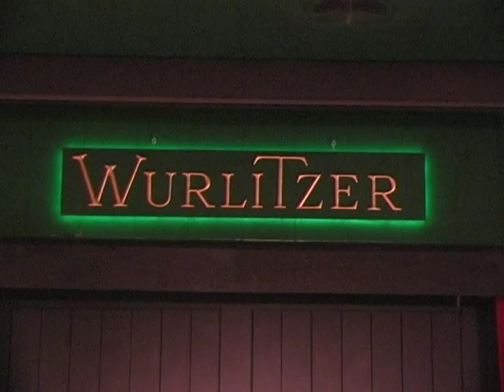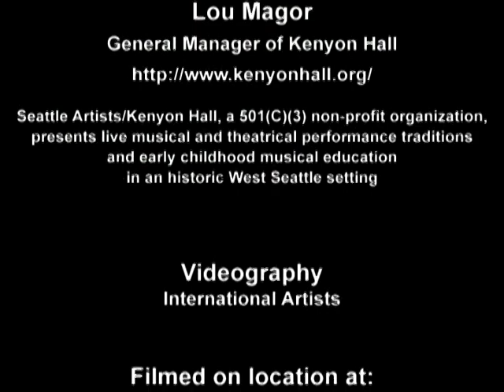Crescendo! Episode 139 - Mark Andersen and Tom Roughton at Kenyon Hall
Tom Roughton and Mark Andersen play the theater organ at Kenyon Hall in West Seattle.